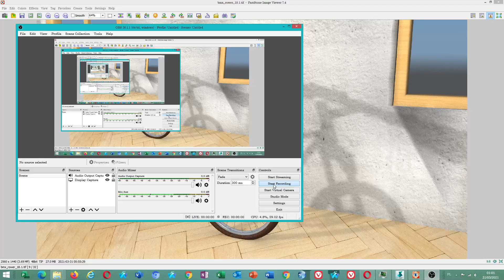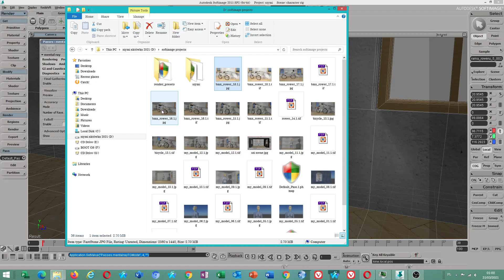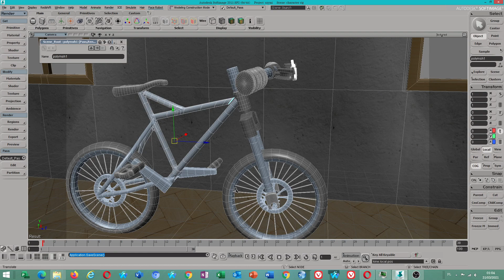Autodesk Softimage 2015 SP2 - Final Gather - opcje rendera Mental Ray - jak przypieszyć rendering